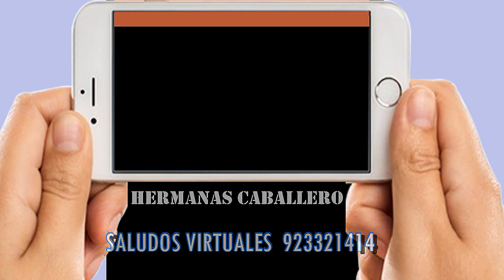Fiorella Caballero y Mayrely Caballero / Las hermanas Caballero Transmisión virtual, saludos.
No tengo derecho de autor ni a la música.
 FIORELLA Y MAYRELY CABALLERO / Cantando a dúo , ofreciendo sus servicios Personalizados y show virtuales pueden llamar al telf.  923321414.